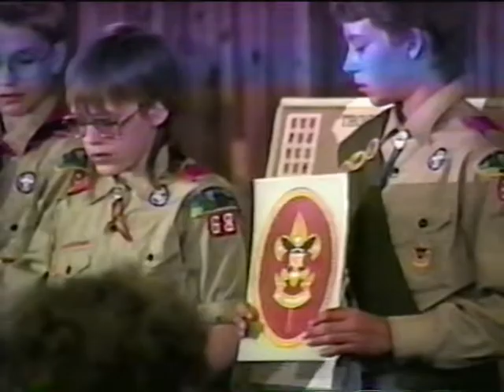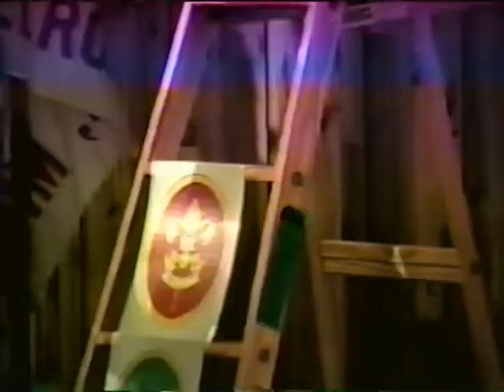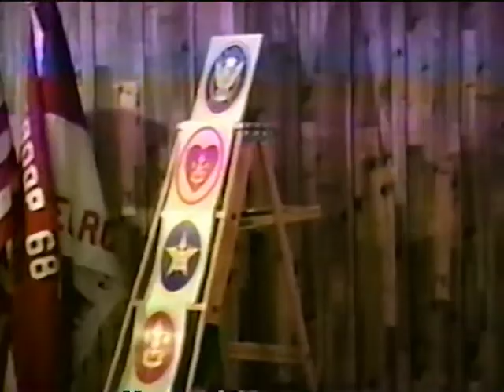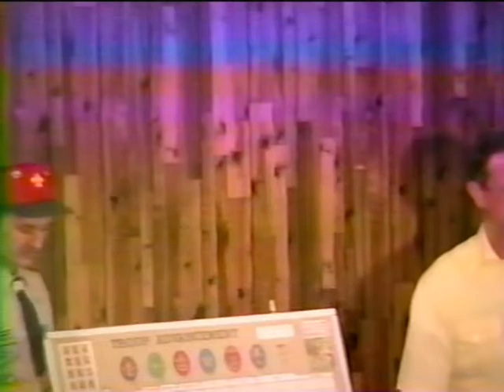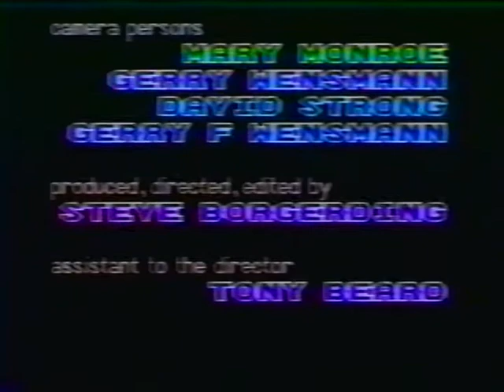Boy Scout Troop 68 Court of Honor, May 28, 1990.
Boy Scout Troop 68 Court of Honor. May 28, 1990, held at the VFW clubroom in Melrose, Minnesota. A Scout troop award presentation.
From the Mel-TV archives.